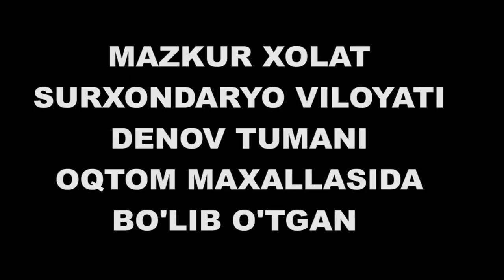Marxumni Jinsiya A'zosini yorib yuborgan ekan vaxshiy qotillar.